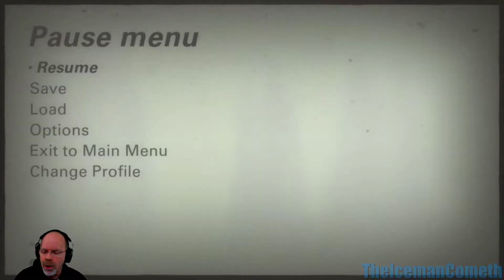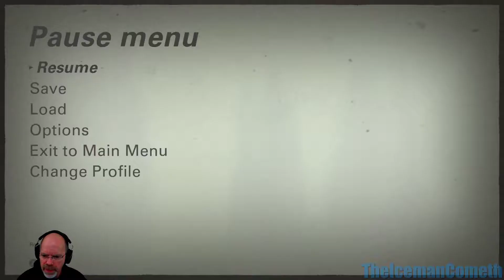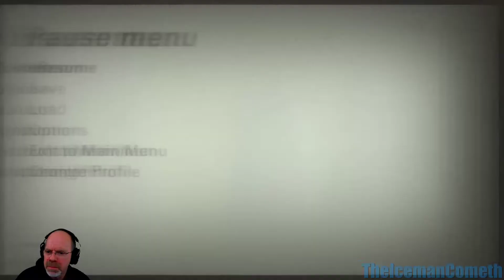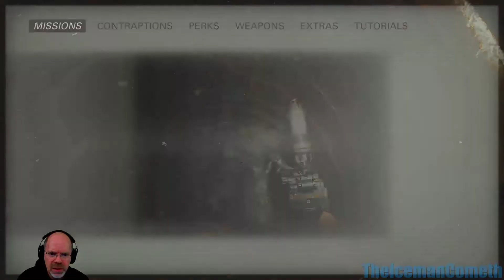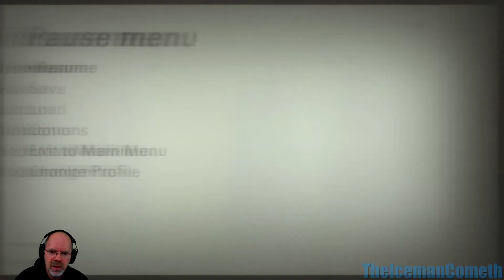Wolfenstein II: The New Colossus | Final Enigma Side Missons | XB1